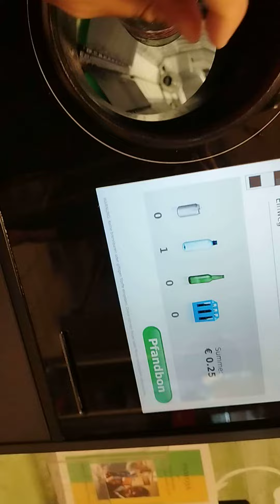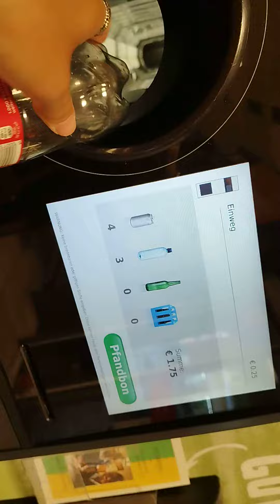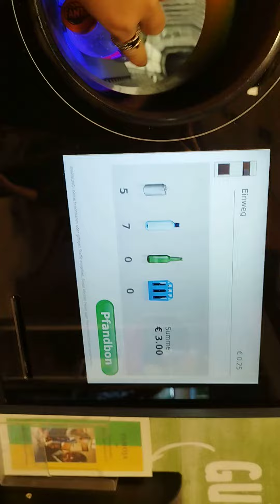Сдаю бутылки и получаю взамен деньги. Берлин, Германия